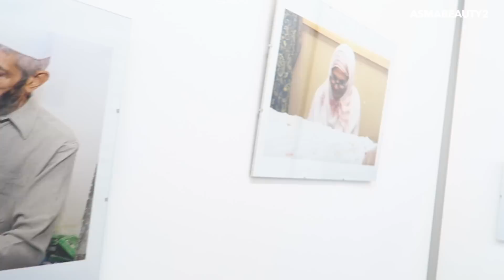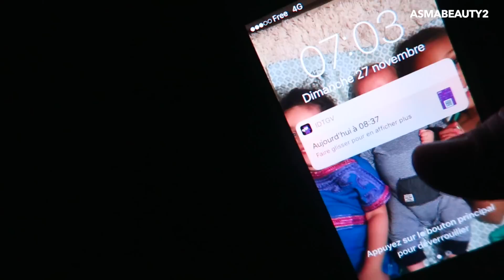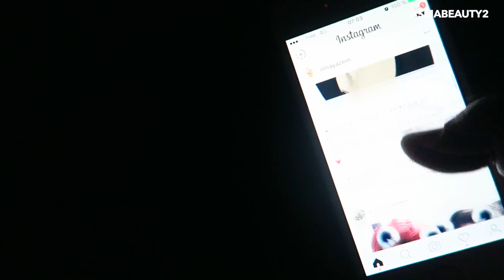VLOG : رحلة إلى باريس، وعرض للأزياء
رحلة إلى باريس، وعرض للأزياء